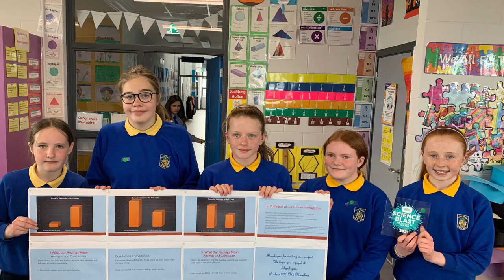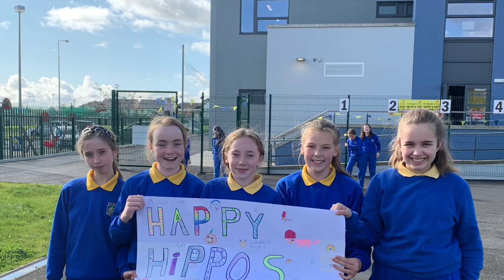Scoil Mhuire Class of 2021